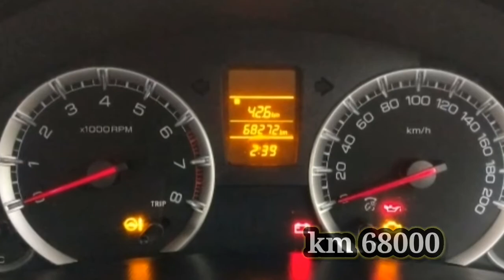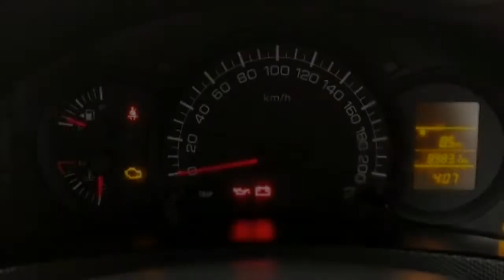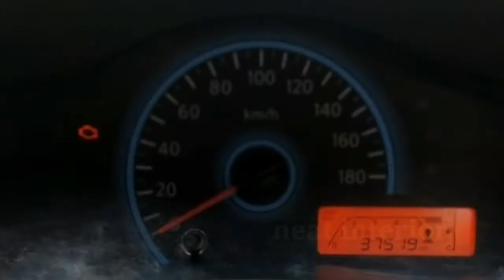2013 Swift vxi model, 2017 Swift Lxi model, datsun redi Go 2017 model/Anas Tips & Vlogs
2013 swift vxi
Perfect condition
Location :muvattupuza, Ernakulam

2017 Swift Lxi
Neat and clear
Perfect condition
Location : muvattupuza, ernakulam

2017 Datsun Redi Go
Good condition
Low kilometers
Location : muvattupuza, ernakulam

ANAS Tips & Vlogs
ഇത്പോലെ നിങ്ങളുടെ വാഹനങ്ങൾ
Sale ചെയ്യാൻ contact ചെയ്യൂ 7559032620